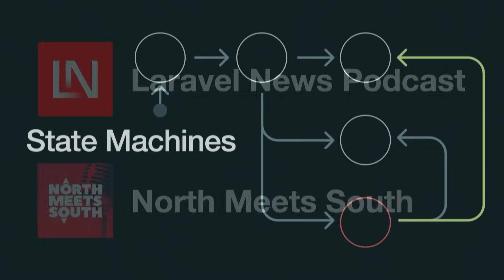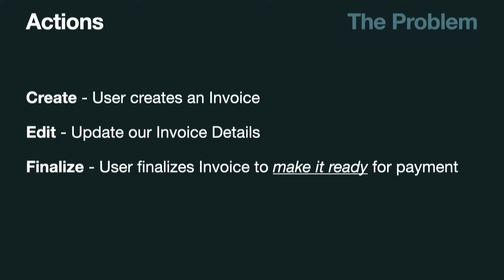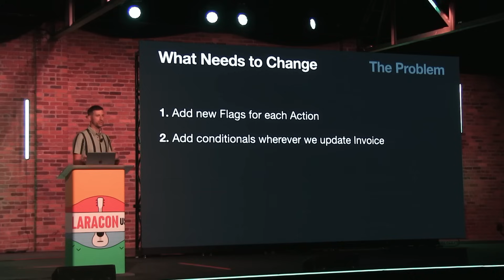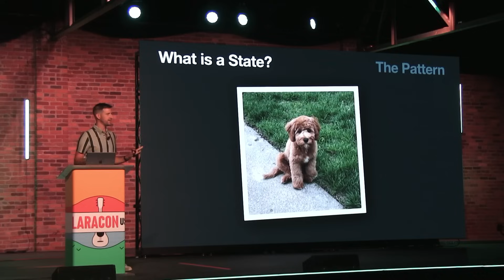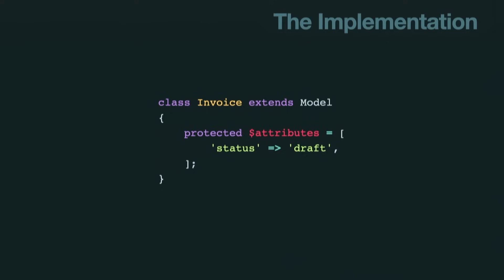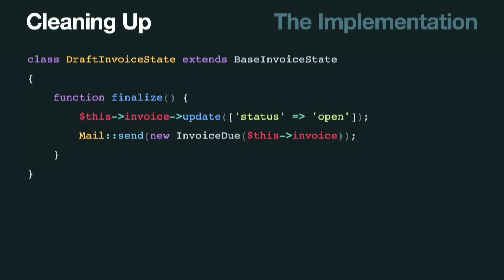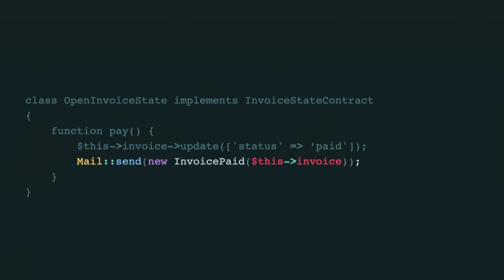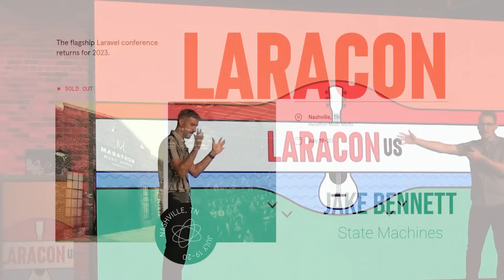Jake Bennett "State Machines" - Laracon US 2023 Nashville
In this enlightening session, "State Machines," Jake Bennett delves into the world of state machines and their applications in Laravel and PHP development.

As a seasoned developer and expert in the field, Bennett unravels the concept of state machines and how they can be leveraged to manage complex workflows and state transitions within applications. With practical examples and real-world use cases, gain valuable insights into implementing state machines in Laravel projects to achieve better organization, maintainability, and scalability.

Whether you're a seasoned developer looking to optimize your application's architecture or a newcomer interested in learning about state machines, this talk equips you with the knowledge to elevate your Laravel projects to new heights.

Recorded Live at Marathon Music Works on July 19th, 2023.